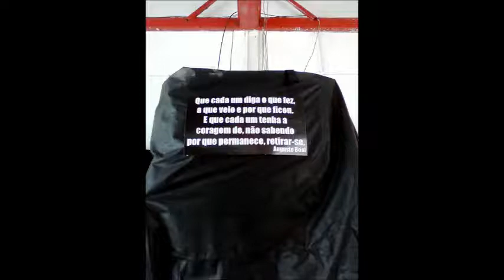anos 70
Festa dos anos 70, realizada no clube Fortaleza- Bauru, 2012.